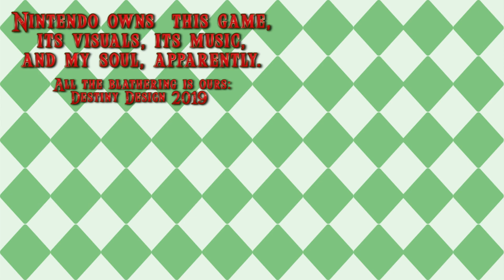TLOZ: Twilight Princess #64 Coocoo For Ooccoo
Yes, I know I'm weird.

Composed by: 近藤 浩治, 太田 あすか, & 峰岸 透
(Koji Kondo, Asuka Ota, & Toru Minegishi)